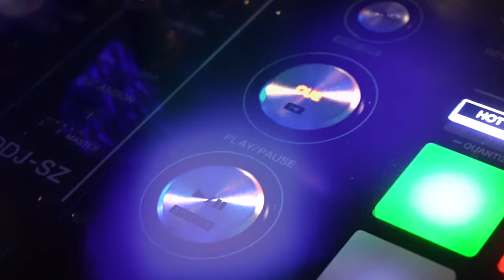Sanani - Planet Of Sound (Episode 55) | Uplifting Trance Music Podcast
Sanani - Planet Of Sound (Episode 55)

I will be grateful for spreading my mix!

1.Checho Suarez - Forza (Original Mix)[Nahawand Recordings]
2.R3dub & Rolfiek - Tenet (Extended Mix)[Phoenix Recordings]
3.Hiddeminside feat Emarie - In Heaven (Puresoul Uplifting Remix)[Tecnomind Music]
4.Ed Sánchez - Solitude (Original Mix)[High Emotions Recordings]
5.James Dust & DJ Eternity - World In Your Hands (Extended Mix)(Alternate High Remix)[Phoenix Recordings]
6.Psycos - Life In Bubbles (Extended Mix)[Tuned Flow Records]
7.Gayax - Collision (Extended Mix)[Ultima Audio]
8.Marco Mc Neil - Merano (Extended Mix)[Sundance Recordings]
9.Dan R - Lanzini (Sanani Remix)[Tecnomind Music]
10.Sou Enomoto - Frostbite (Original Mix)[Sundance Recordings]